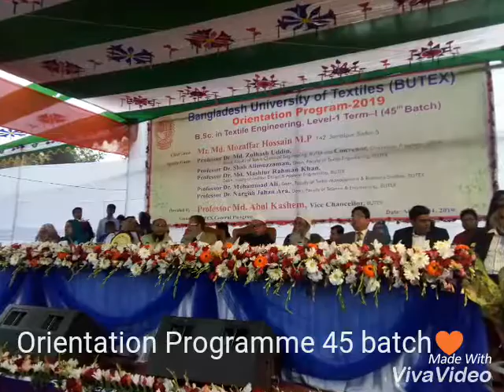Bangladesh University of Textiles (Butex) 45th Batch orientation programme 2019.